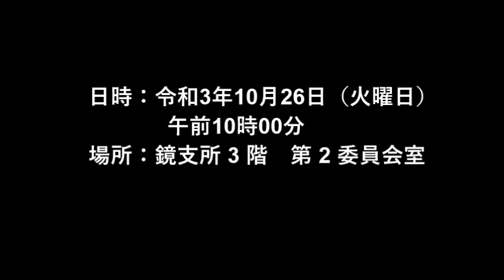20211026 文教福祉委員会（決算審査：午後）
八代市議会　文教福祉委員会（決算審査：午後）
日時：令和3年10月2６日（火曜日）午前10時00分
場所：鏡支所3階　第2委員会室

◎議案
【 決 算 】
１議案第117号・令和２年度八代市一般会計歳入歳出決算（関係分）
２議案第118号・令和２年度八代市国民健康保険特別会計歳入歳出決算
３議案第119号・令和２年度八代市後期高齢者医療特別会計歳入歳出決算
４議案第120号・令和２年度八代市介護保険特別会計歳入歳出決算
５議案第124号・令和２年度八代市診療所特別会計歳入歳出決算